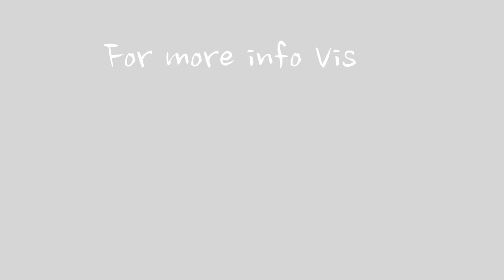MuscleNOW Advanced Bodybuilding Techniques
You will learn advanced bodybuilding techniques in the MuscleNOW video that take natural muscle growth to its maximum potential.